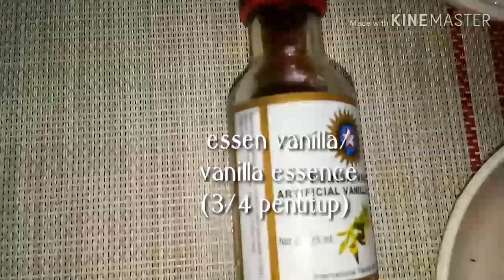[Eng/Malay Subs] Susu Pisang Ala Korea | Mudah dan Ringkas, ehh Rasa macam susu pisang nilofa ke?#55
Bahan-bahan:

* 1 biji pisang Cavendish masak
* 200 ml atau lebih susu full cream
* 1 sb gula (nk kurang manis boleh kurangkan gula)
* 3/4 penutup essen vanilla
* 10 biji kacang almond panggang

Ingredients :

* 1 Cavendish banana
* 200 ml or more full cream milk
* 1 tbsp of sugar (less sweet reduce amount of sugar)
* 3/4 vanila essence
* 10 roasted almonds